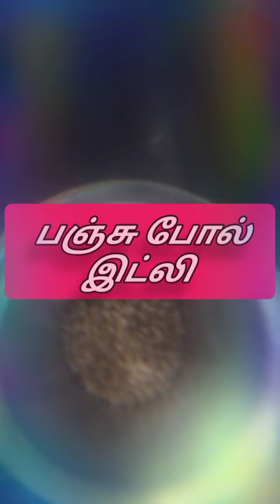பஞ்சு போல் இட்லி